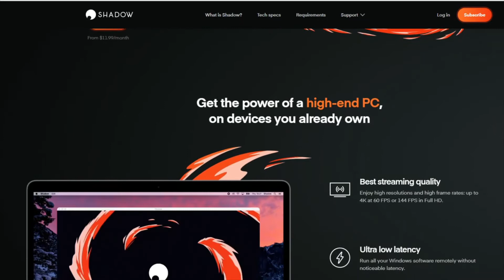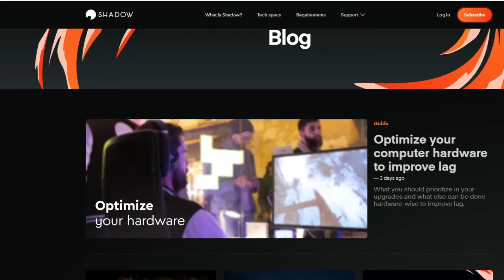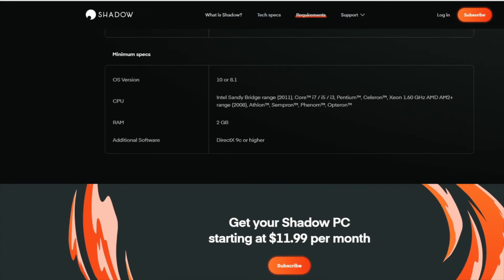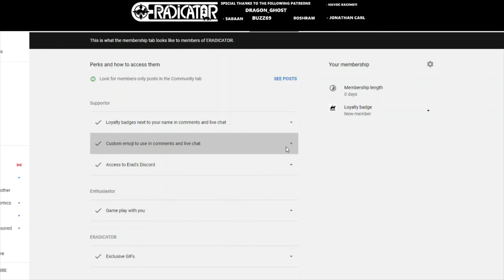Company behind Shadow Cloud Computers is losing money fast - Is this kind of service bound to fail?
The company being Shadow Gaming Computing is in dire straits. Let's see why!